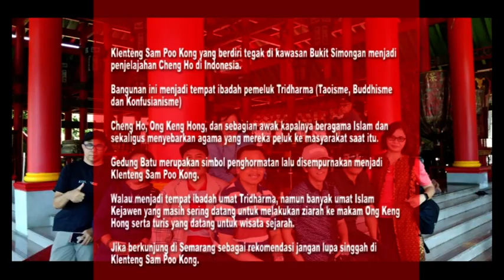Klenteng Sam Poo Kong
Klenteng Sam Poo Kong yang berdiri tegak di kawasan Bukit Simongan adalah bukti penjelajahan Cheng Ho di Indonesia.

Klenteng kini dijadikan tempat ibadah pemeluk Tridharma (Taoisme, Buddhisme dan Konfusianisme) yang awalnya menjadi tempat berteduh Cheng Ho saat berlabuh, karena juru mudi kapalnya Ong Keng Hong sedang mengalami sakit keras.

Cheng Ho sempat merawat Ong Keng Hong bersama awak kapal lainnya. Namun Cheng Ho terpaksa meinggalkan Ong Keng Hong karena harus melanjutkan perjalanan.

Ketika itu kondisi Ong Keng Hong mulai membaik setelah dirawat oleh beberapa awak kapal yang menetap bersama warga Bukit Simongan.

Baik Cheng Ho, Ong Keng Hong, dan sebagian awak kapalnya memeluk agama Islam dan sekaligus menyebarkan agama yang dipeluknya dan menyebarkannya kepada masyarakat pada saat itu.

Sebagai simbol penghormatan untuk Cheng Ho di salah satu gua yang disebut Gedung Batu dan sekarang menjadi Klenteng Sam Poo Kong.

Walau menjadi tempat ibadah umat Tridharma, namun banyak umat Islam Kejawen yang masih sering datang untuk melakukan ziarah ke makam Ong Keng Hong serta turis yang datang untuk wisata sejarah.

Walau membangun klenteng, namun tidak menghapus sejarah Cheng Hoo dan awaknya sebagai penjelajah Muslim yang pernah datang ke sana.

Yang berkunjung saat ini bukan orang keturunan Tionghoa yang menganut kepercayaan Tridharma saja, tetapi juga orang Jawa asli yang beragama Islam Kejawen biasanya ramai datang pada malam Jumat Kliwon untuk mengikuti tradisi leluhur.

Di sebelah kiri bangunan Ong Keng Hong terdapat ruangan Kyai Jangkar. Di belakang altar persegi panjang, terdapat jangkar kapal yang memiliki tinggi sekitar empat meter. Warga menganggap jangkar yang dikeramatkan itu berasal dari salah satu kapal Cheng Ho.

Di dekat tempat pemujaan jangkar terdapat pemujaan khusus arwah hoo ping yang berarti arwah yang tak memiliki keluarga, termasuk awak kapal Cheng Ho.

Kyai Jangkar ini digunakan sebagai alat konsentrasi saat sembahyang atau semedi. Didekat tempat pemujaan Kyai Jangkar terdapat pohon dengan batang yang menyerupai rantai kapal. Orang dulu percaya batang itu terbentuk dari rantai kapal Cheng Ho yang dilempar ke tanah.

Kini, Klenteng Sam Poo Kong menjadi salah objek wisata religi yang populer di Semarang. Turis bisa memasuki kawasan klenteng dengan membayar tiket masuk yang relatif murah.